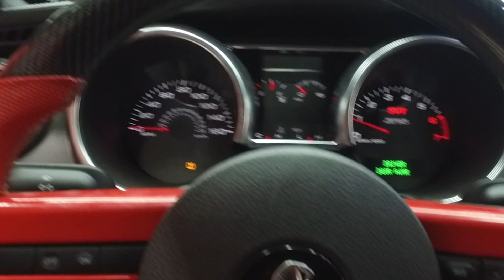C11613 Shelby GT500 Mustang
This video is about Shelby GT500 Mustang